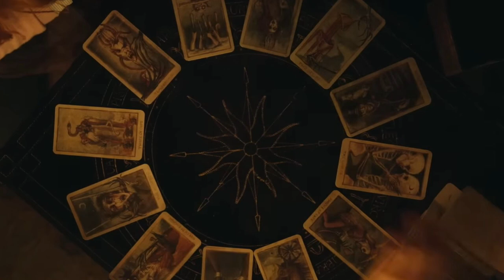Tarot | Movie Review | Quick Take | Harriet Slater | Avantika | Jacob Batalon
Welcome to Quick Take Movie Review Channel, your go-to destination for rapid-fire reviews of the newest movies! In today's episode, we're diving into tarot . Join us as we dissect the plot, performances, and our overall impressions, providing you with all the essential details to make an informed decision about whether to watch it.